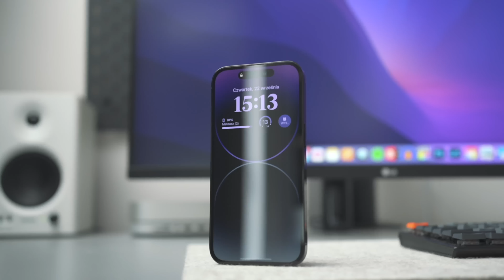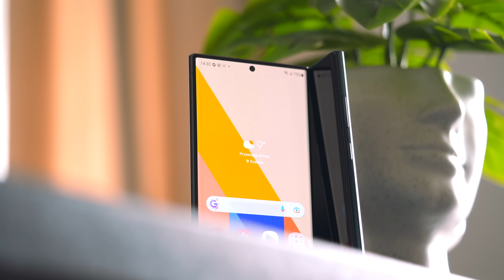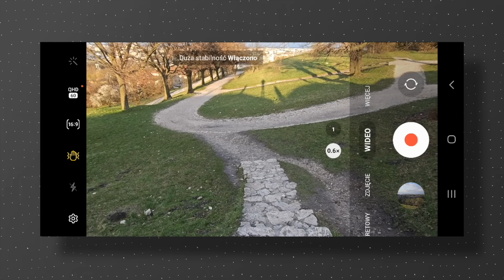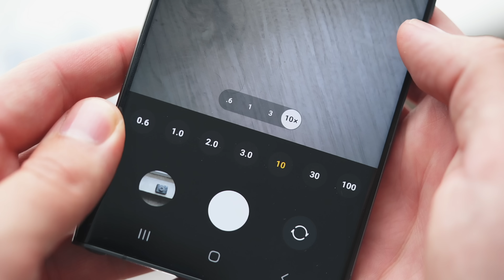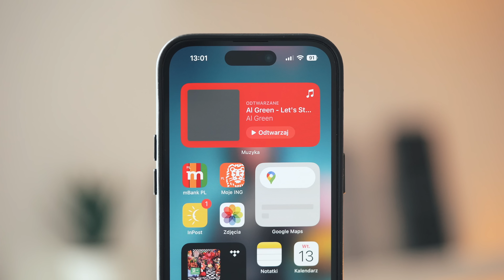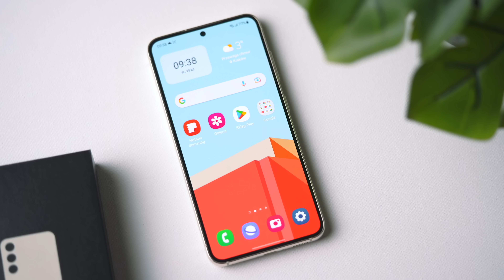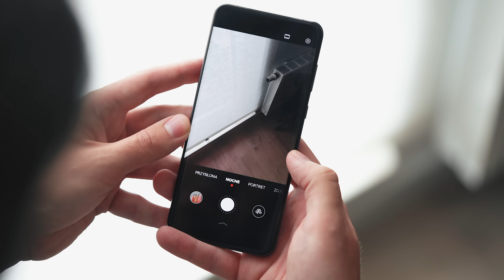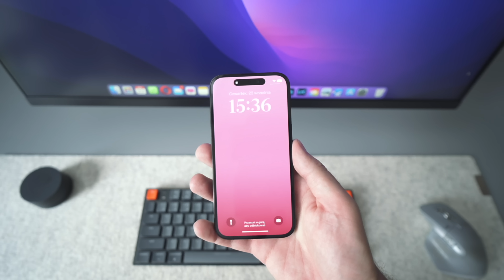Samsung Galaxy S23 Ultra po 3 miesiącach: jednak lepszy, niż iPhone?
0:00 Wstęp
0:43 Zachowanie czystości
01:12 Gabaryty
01:41 Rysik S Pen
02:28 Gabaryty vol.2
02:57 Bateria
04:19 Ekran
05:35 iOS Vs. One U I
07:29 Krytyka Apple
08:14 Aparaty
09:08 Oświadczenie
09:57 Podsumowanie